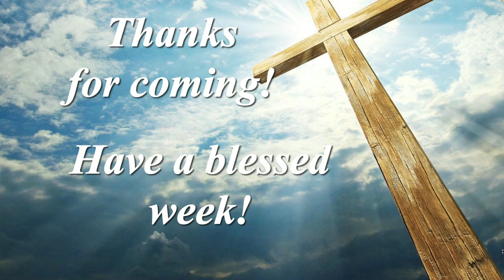Not the Righteous Brothers but the God of Righteousness - 3.12.2023